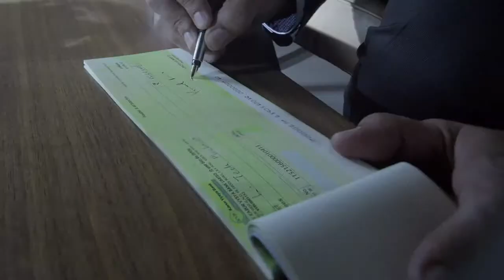Karur Vysya Bank 'Muskurahatein' TVC